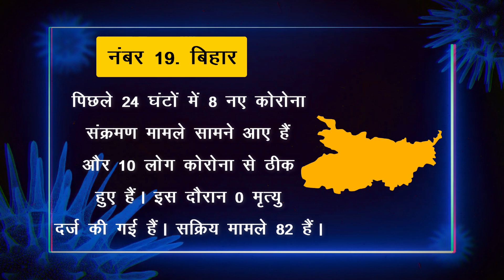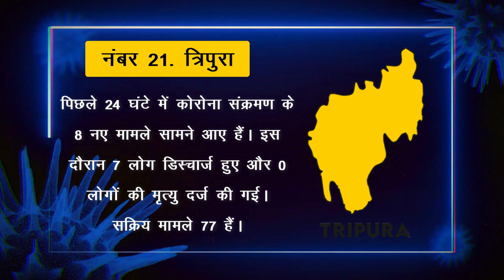Coronavirus : जानिए आपके राज्य में आये कितने केस, सभी राज्यों की कोरोना केस रिपोर्ट ! 18 दिसंबर 2021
COVID-19: किस राज्य में आज कितने नए केस ? जानिए सभी राज्यों की कोरोना केस रिपोर्ट ! 18 दिसंबर 2021